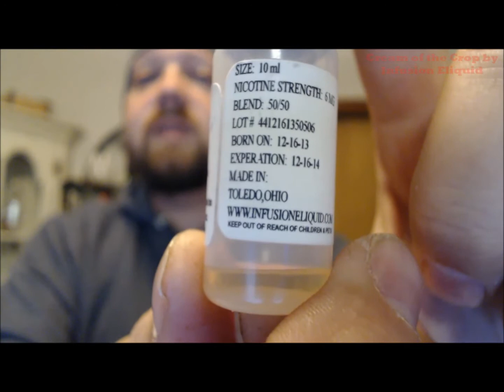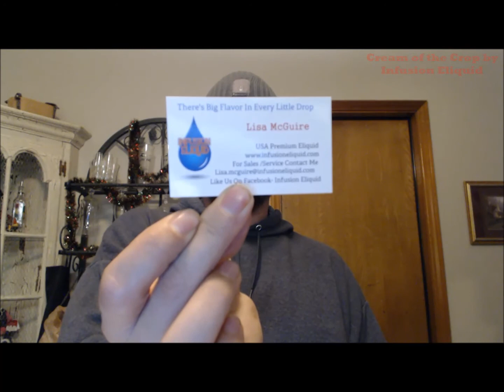e-Juice Review - Cream of the Crop by Infusion Eliquid